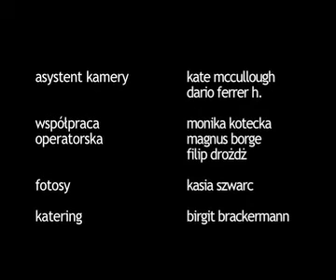film: turn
a poetic look at the end of a relationship